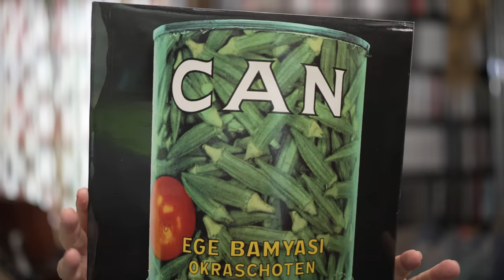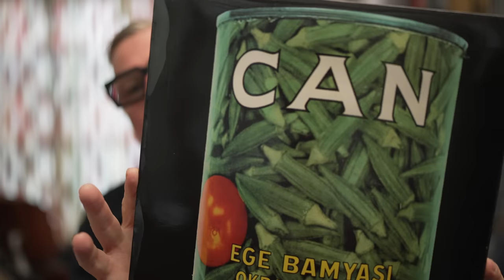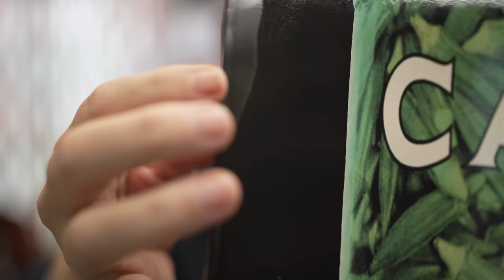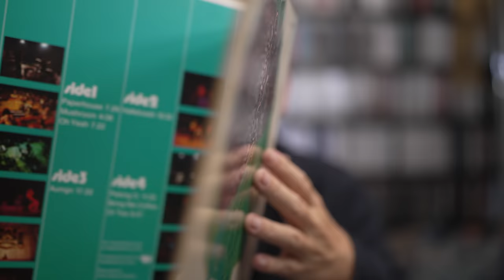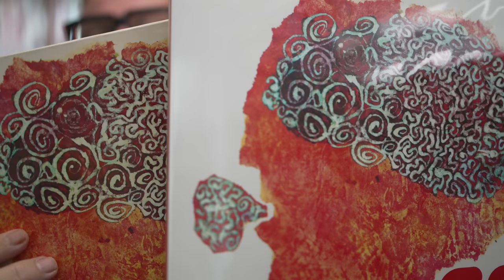Are Original Pressings Invincible? Can: Tago Mago + Ege Bamyasi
Germany
Can Tago Mago
Can Ege Bamyasi
USA
Can Tago Mago
Can Ege Bamyasi
United Kingdom
Can Tago Mago
Can Ege Bamyasi

Can (stylised as CAN) was a German experimental rock band formed in Cologne in 1968 by Holger Czukay (bass, tape editing), Irmin Schmidt (keyboards), Michael Karoli (guitar), and Jaki Liebezeit (drums). The group used several vocalists, most prominently the American Malcolm Mooney (1968–70) and the Japanese Damo Suzuki (1970–73).[8] They have been widely hailed as pioneers of the German krautrock scene.[8][9]

Coming from backgrounds in the avant-garde and jazz, Can blended elements of psychedelic rock, funk, and musique concrète on influential albums such as Tago Mago (1971), Ege Bamyasi (1972) and Future Days (1973).[8][10] Can also had commercial success with singles such as "Spoon" (1971) and "I Want More" (1976) reaching national singles charts. Their work has influenced rock, post-punk, ambient, and electronic acts.
The roots of Can can be traced back to Irmin Schmidt and a trip that he made to New York City in 1966. While Schmidt initially spent his time with avant-garde musicians such as Steve Reich, La Monte Young and Terry Riley, he was also eventually exposed to the world of Andy Warhol and Hotel Chelsea. In his own words, the trip "corrupted" him, sparking a fascination with the possibilities of rock music. Upon his return to Cologne later that year, an inspired Schmidt formed a group with American avant-garde composer and flautist David C. Johnson and music teacher Holger Czukay with the intention of exploring his newly broadened horizons.

When I founded the group I was a classical composer and conductor and pianist making piano recitals, playing a lot of contemporary music but also Brahms, Chopin and Beethoven and everything. And when we got together I wanted to do something in which all contemporary music becomes one thing. Contemporary music in Europe especially, the new music was classical music was Boulez, Stockhausen and all that. I studied all that, I studied Stockhausen but nobody talked about rock music like Sly Stone, James Brown or the Velvet Underground as being contemporary music. Then there was jazz and all these elements were our contemporary music, it was new. It was, in a way, much newer than the new classical music which claimed to be 'the new music'.

— Schmidt, in a 2004 interview
Up to that point, the inclinations of all three musicians had been exclusively avant-garde classical. In fact, both Schmidt and Czukay had directly studied under the influential composer Karlheinz Stockhausen.[12] Schmidt chose to play organ and piano, while Czukay played bass and was able to record their music with a basic two-track tape machine. The group was soon fleshed out by guitarist Michael Karoli, a 19-year-old pupil of Czukay, and drummer Jaki Liebezeit, who had grown disenchanted with his work in free jazz groups. As the group developed a more rock-oriented sound, a disappointed Johnson left the group at the end of 1968.

The band used the names "Inner Space" and "the Can" before finally settling on Can, stylised in all caps. Mooney suggested the name due to its positive meanings in various languages.[13] For example, in Turkish, a language much heard in Germany, "can" may mean, depending on the context, "life, soul, heart, spirit, beloved and vitality".[14] Liebezeit later suggested the backformation acronym "Communism, Anarchism, Nihilism", after an English magazine claimed this was the intended meaning.[15]

Around September 1968,[16] the band enlisted the creative, highly rhythmic, but unstable and often confrontational American vocalist Malcolm Mooney, a New York-based sculptor, with whom it recorded the material for an album, Prepared to Meet Thy Pnoom.[17] As "Inner Space", and with both Johnson and Mooney present, the band appeared briefly in the 1969 film Kamasutra: Vollendung der Liebe backing singer Margarete Juvan. Unable to find a recording company willing to release the album, the group continued its studio work until it had material for what became its first release, Monster Movie (1969). This album contained new versions of two songs previously recorded for Prepared to Meet Thy Pnoom, "Father Cannot Yell" and "Outside My Door". Other material recorded around the same time was released in 1981 as Delay 1968. Mooney's ranting vocals emphasized the music's sheer strangeness and hypnotic quality, which was influenced particularly by garage rock, psychedelic rock and funk. Repetition was stressed on bass and drums, particularly on the track "Yoo Doo Right", which had been edited down from a six-hour improvisation to take up a mere single side of vinyl. Liebezeit's tight but multifarious drumming was crucial in carrying the music.

 vinyl community vinyl collection